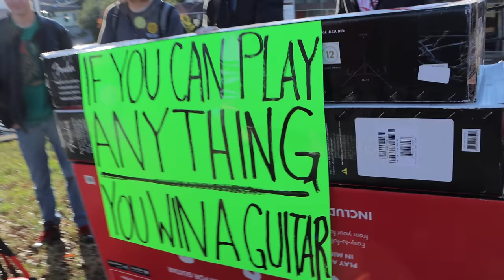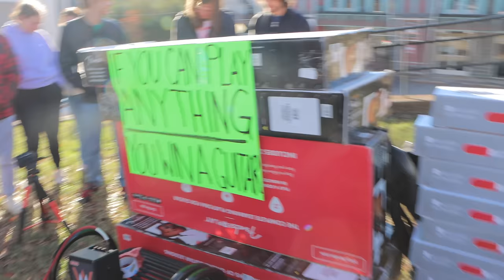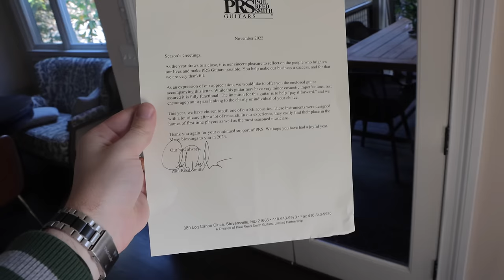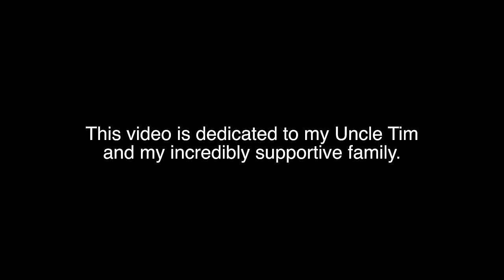If you can play ANYTHING, you win a guitar.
If you’d like to support me and learn guitar at the same time, check out Guitar Super System today